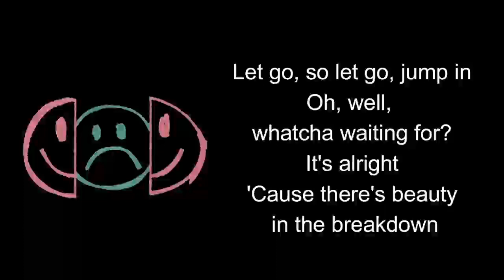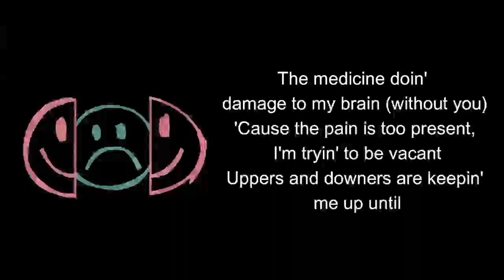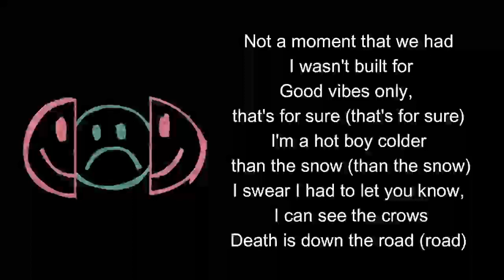Beauty Lyrics - Trippie Redd & Machine Gun Kelly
Genre Sadboy, Beauty Lyrics - Trippie Redd & Machine Gun Kelly